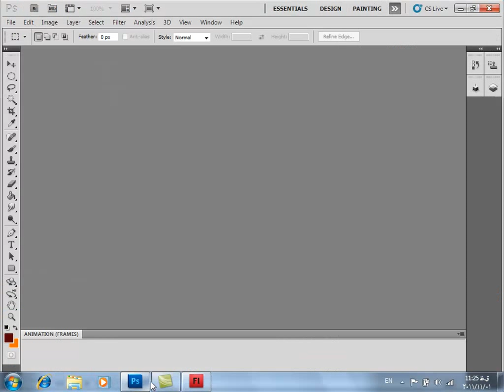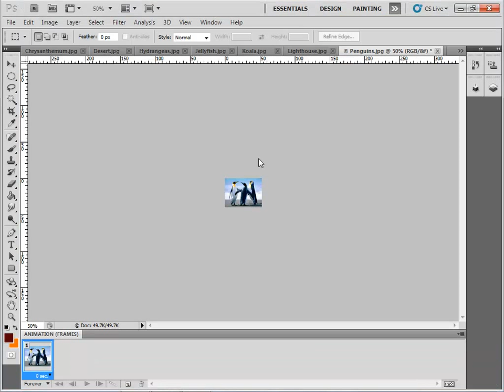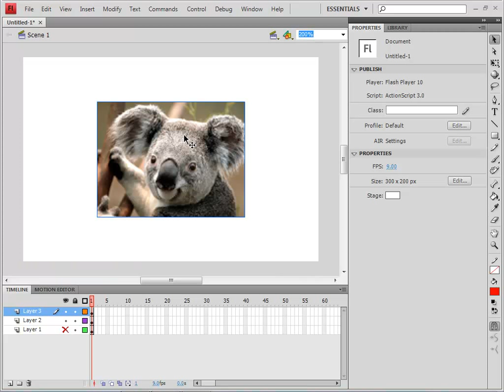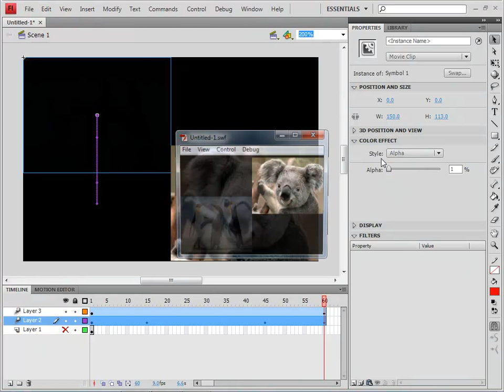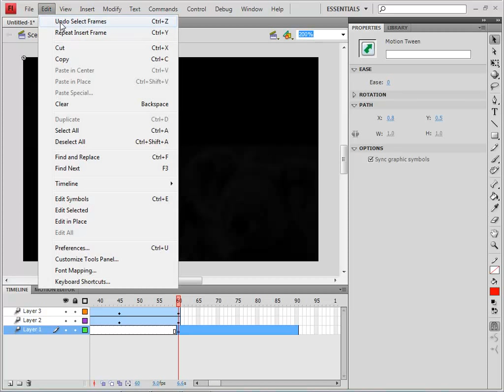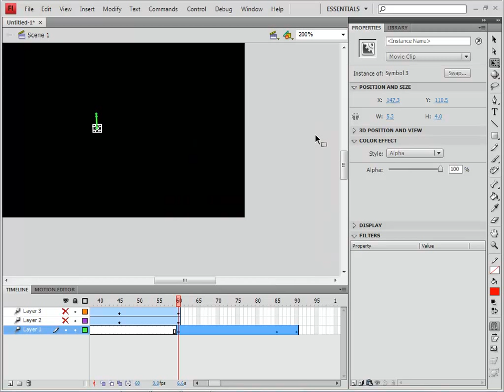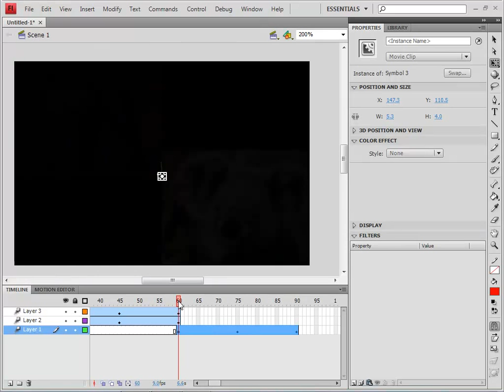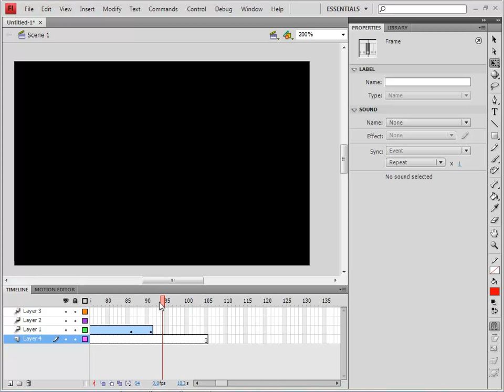52- Adobe DreamWeaver - سعید طوفانی - آموزش طراحی وب - استفاده از عکس در فلش